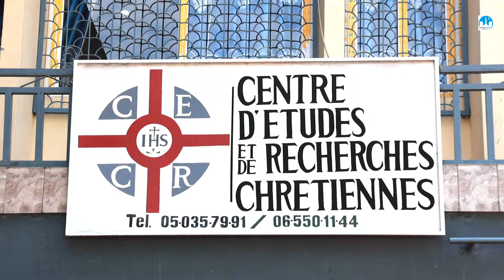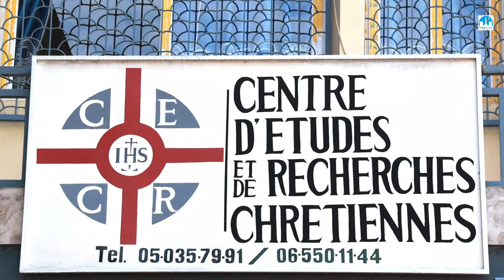Conférence du CERC: les défis du synode sur la synodalité